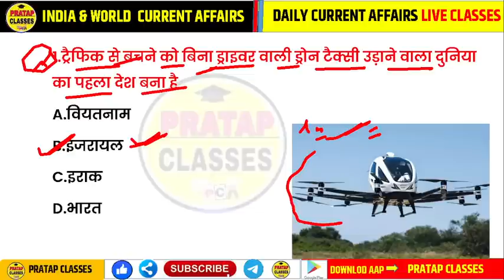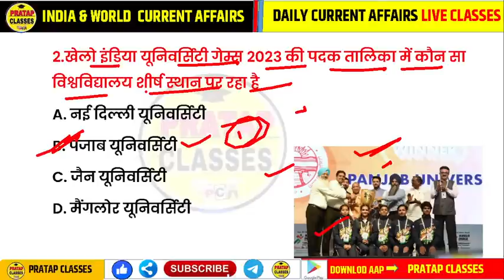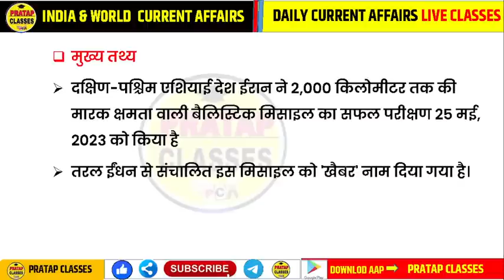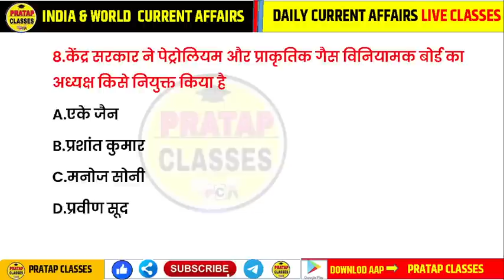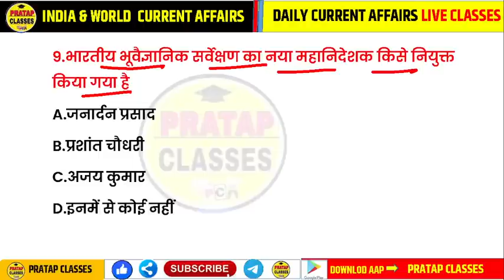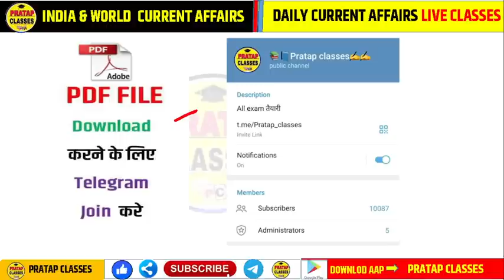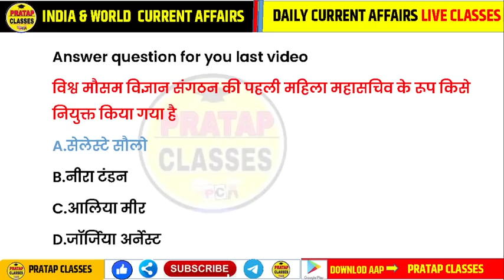09 JUNE 2023 India & World Current Affairs in Hindi || Rpsc, Ras,Upsc , Delhi Police, SSC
09 JUNE 2023 India & World Current Affairs in Hindi || Rpsc, Ras,Upsc , Delhi Police, SSC |

📘✍️📝WELCOME To DOSTO :-👇👇👇
Monthly India current affairs 2022